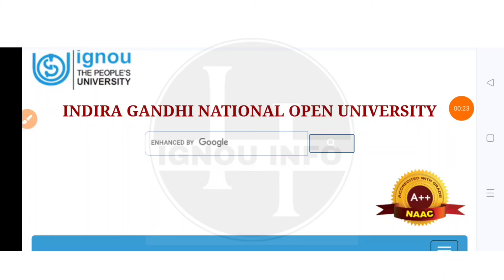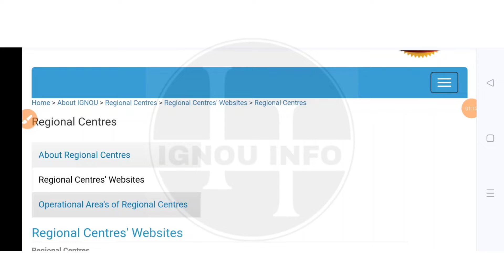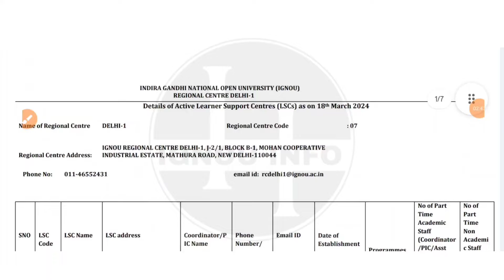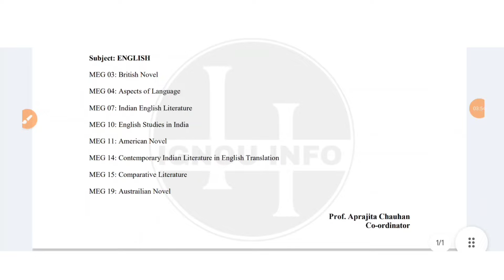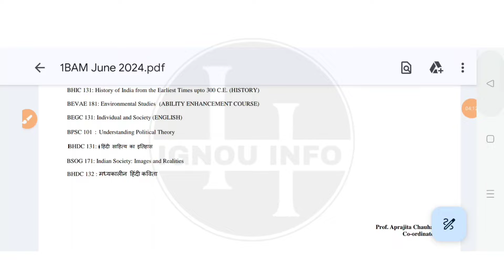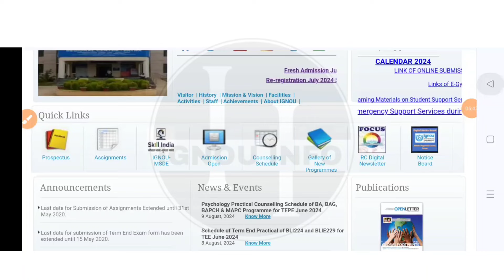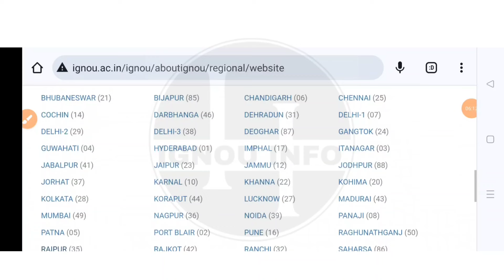Ignou Jan 2024 Session CLasses Schedule| New Admission/ Re Registration| Ignou class time table jan